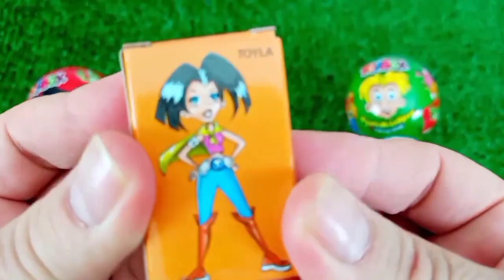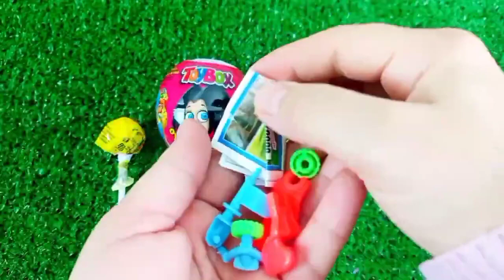Rainbow Satisfying Video | DIY How To Make Lollipop Candy Paw Patrol Fruits Cutting ASMR